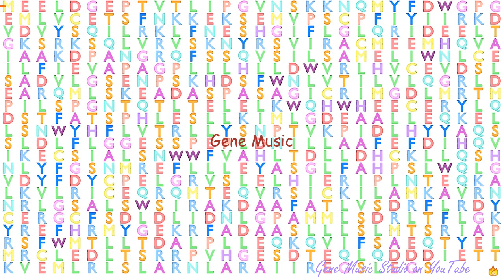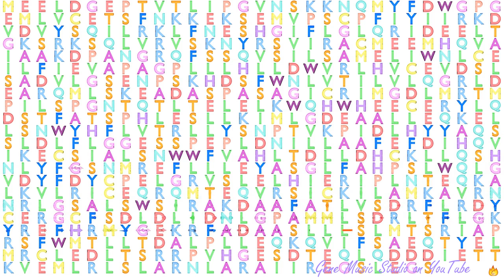Gene Music using Protein Sequence of NUP85 "NUCLEOPORIN 85KDA"